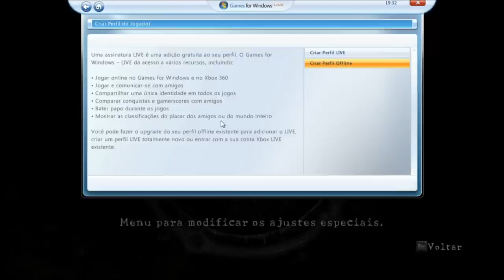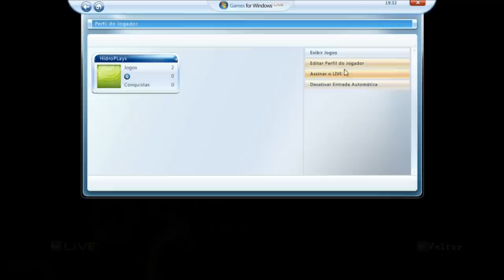Resident Evil 5 Como Salvar e Iniciar LOAD GAME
Se gostou do vídeo clica em gostei e adicione aos favoritos, se não gostou, deixe sua opinião, crítica e sugestão sobre os vídeos nos comentários.